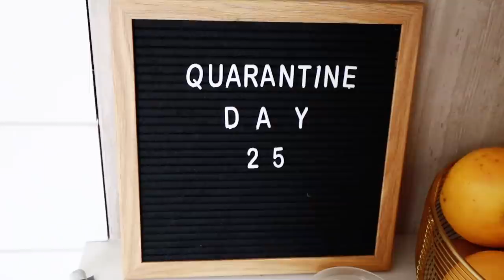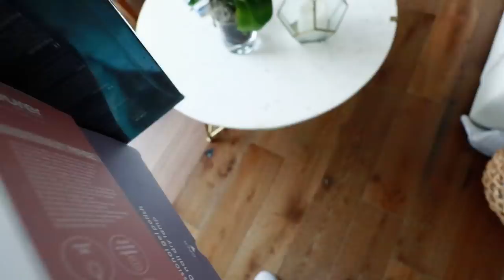we turned our house into a nail salon!! * was this a mistake?!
so we turned our lil sorority house into a nail salon cause quarantine got our nails looking so rough!! haha have you done your nails at home yet? xo -alisha marie

Clear Coffee Mug
Dr. Jart Focus Spot
Nail Drill
Mani/Pedi Set
White Hard Gel
Hard Gel Brush
Gel Polish